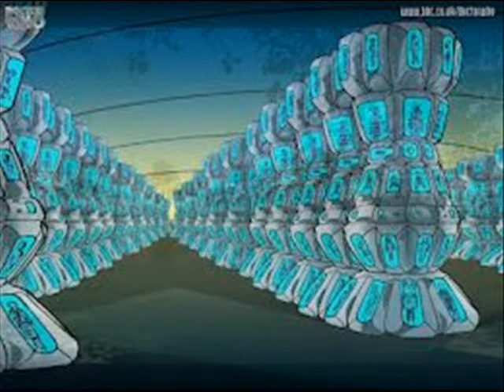TRANSCENDENTALLY SITUATED by Nick108 0001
Created using Reason 4, FL Studio 11 Demo, Keyrig49, The Reaper from Cockos, Behringer M16 monitors, Windows Movie Maker II, So Chant the holy names always and Rock for Radharani.